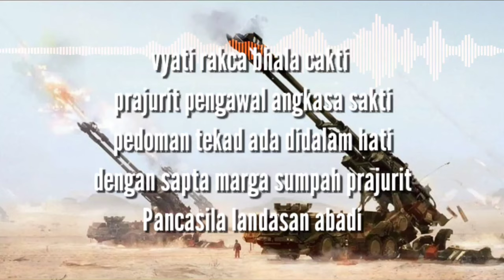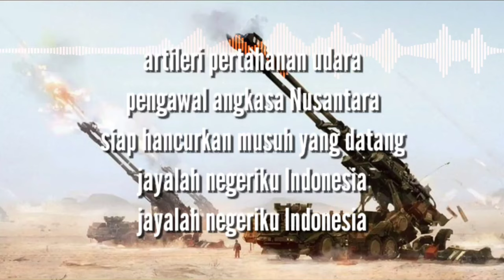LAGU TNI - mars arhanud TNI-AD (lirik lagu)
mars arhanud TNI-AD

lirik.
derap langkah kaki menghentak
kobarkan semangat arhanud
baktikan dirimu demi nusa dan bangsa
harumkan nama negerimu

artileri pertahanan udara
pengawal angkasa Nusantara
siap hancurkan musuh yang datang
jayalah negeriku Indonesia

artileri pertahanan udara
pengawal angkasa Nusantara
jayalah negeriku Indonesia
jayalah negeriku Indonesia